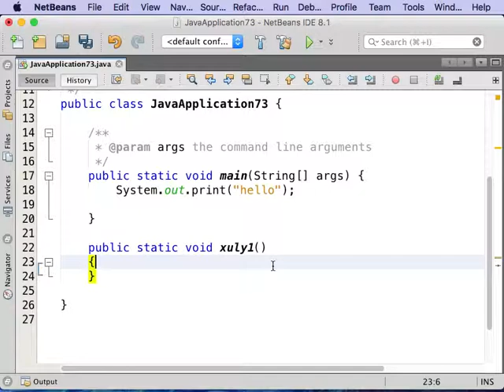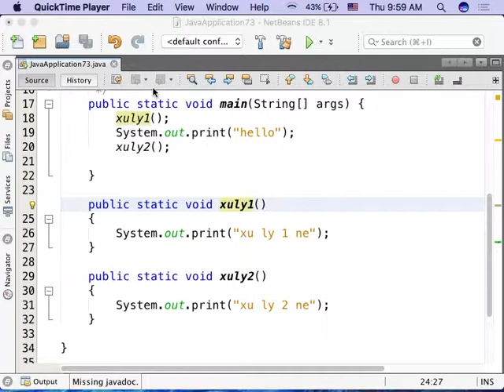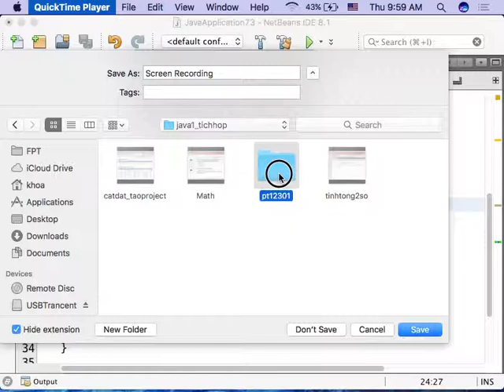Buổi 3.1 Xây dựng hàm - Function trong Java